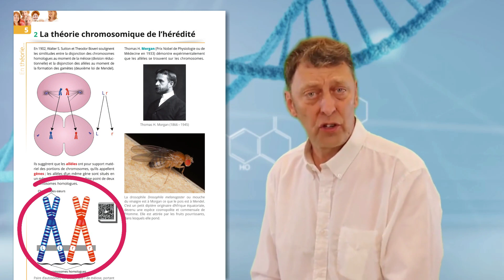BIO pour tous